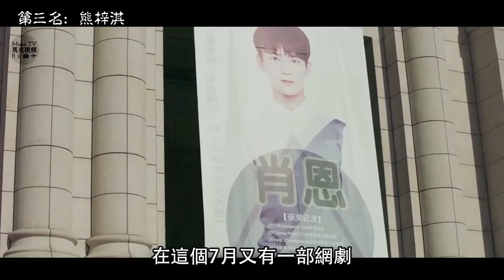2018年“爆紅網劇高顏值男主”排行榜│ 邢昭林 張彬彬皆上榜，第一名是？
網劇越來越受網友們的喜愛，除了劇情引人入勝外，劇中的主演們也都是顏值爆表。那麼，今天我們就來看一下在2018年上半年“爆紅網劇高顏值男主”排行榜吧！這個榜單的男主排名僅以在今年上半年播出的網劇為前提，不包括電視劇哦！

第十名：谷嘉誠
谷嘉誠在今年4月上映的大熱網劇《哦！我的皇帝陛下》中飾演的北堂弈雖然外表看似高冷，但對洛菲菲卻是一往情深，該劇更是以超過20億的總播放量收官。

第九名：張哲瀚
張哲瀚的顏值和演技一直都很在線，在今年6月才剛剛上線的《芸汐傳》中飾演沉穩內斂、足智多謀的秦王龍非夜，與鞠婧禕飾演的韓芸汐更是圈了不少CP粉。

第八名：韓東君
韓東君在今年上半年上映的兩部網劇《人生若如初相見》和《三國機密》都有著不俗的表現，在這個7月又有一部網劇《重返20歲》即將上檔，可以說是實力霸屏。